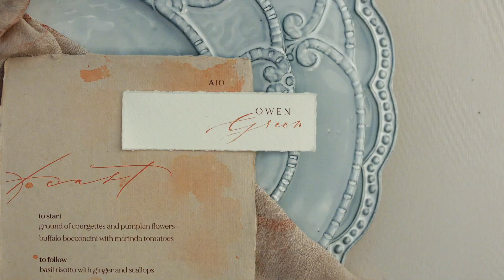TOP15WEDDING | Makeup & Hair Artist | Yana Rybalko